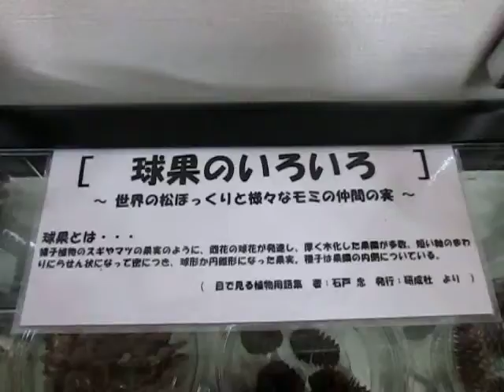散歩 東京都 八王子市 小宮公園 ultrasonic-labo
散歩

東京都

八王子市

小宮公園

樹木の形、環境の音、風や鳥・・・・